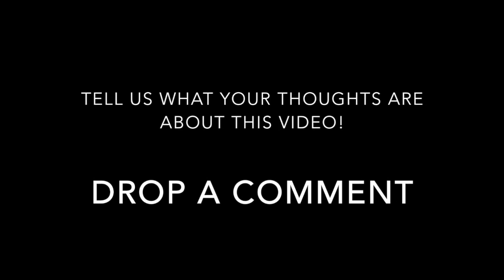Getting More Clients As An Agent & As An Investor - You Ask, We Answer :)